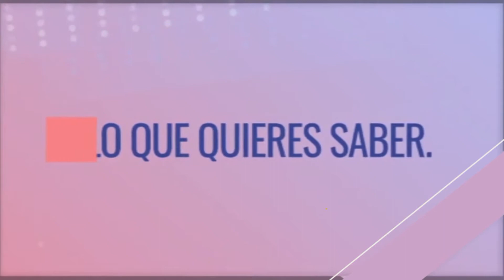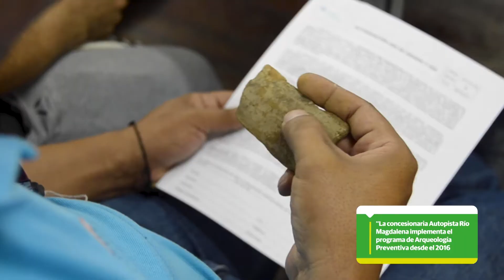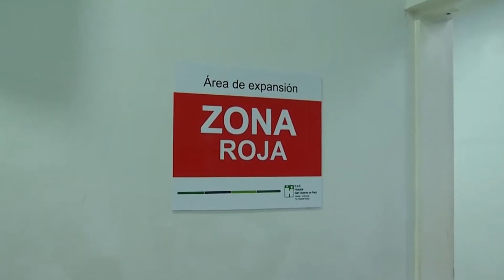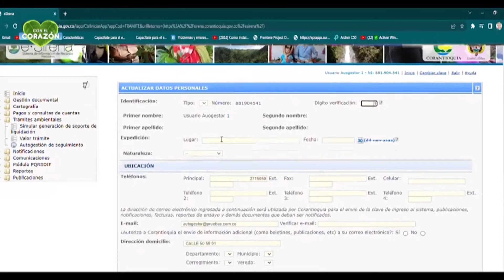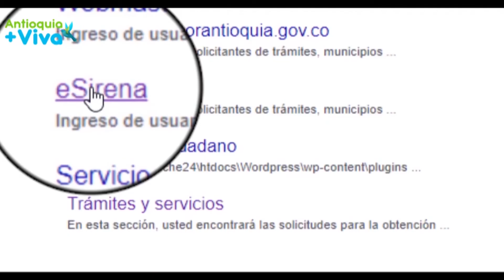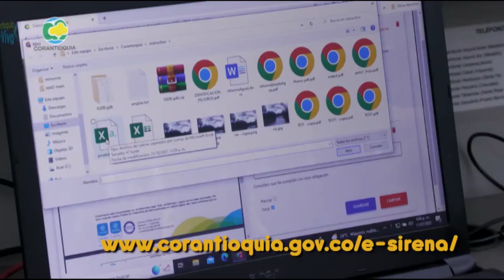Te Cuento 6 de Agosto 2022